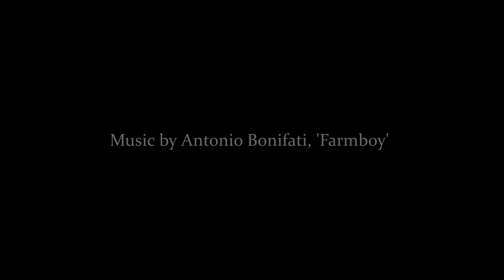Sur le Pont d'Avignon (Farmboy)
My sad and thoughtful orchestral version of this famous 15th century French folk song. Lyrics follows:

L'on y danse, l'on y danse
Sur le Pont d'Avignon
L'on y danse tout en rond
Les belles dames font comme ça
Les messieurs font comme ça

Les jeunes filles font comme ça
Les jeunes gens font comme ça

(VARIATION)
Les musiciens font comme ça
Et puis encore comme ça.